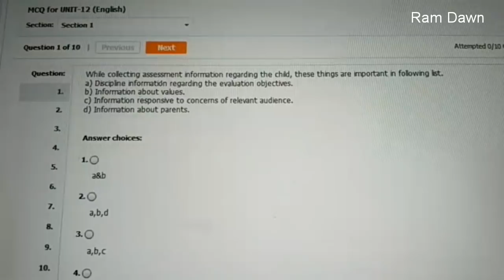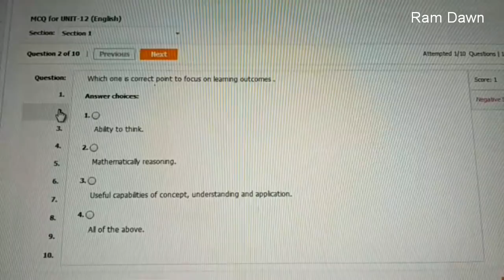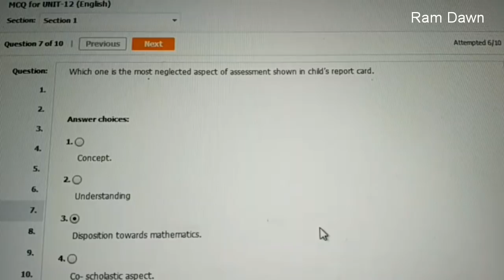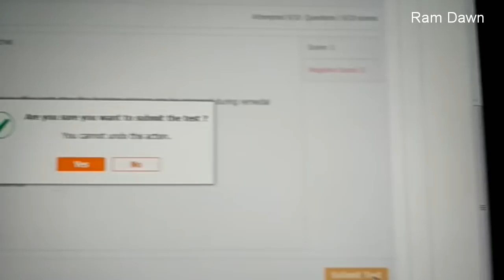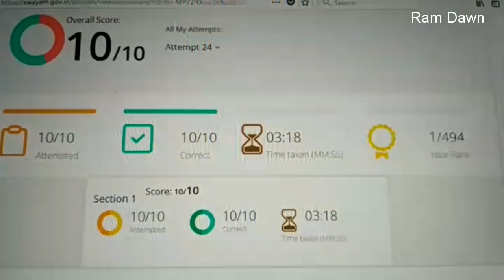683. MCQ Test, Course 504, Unit 12, All Correct Answers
*All Previous MCQ Tests*